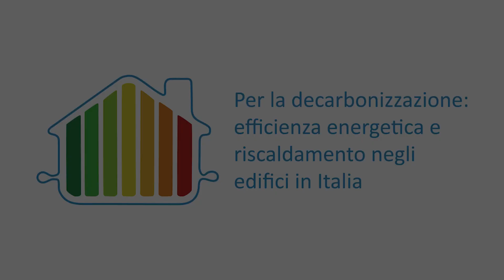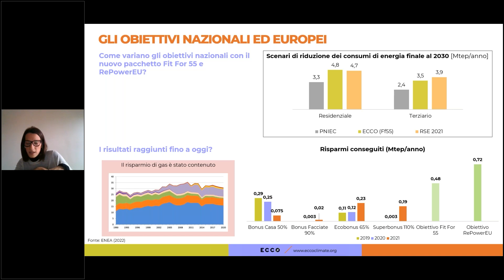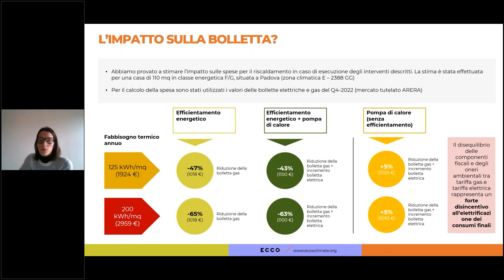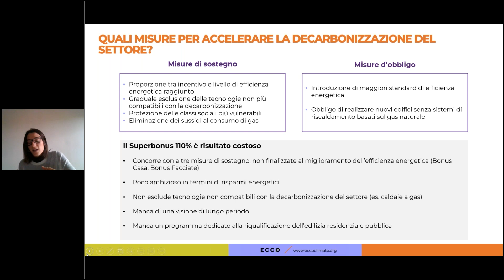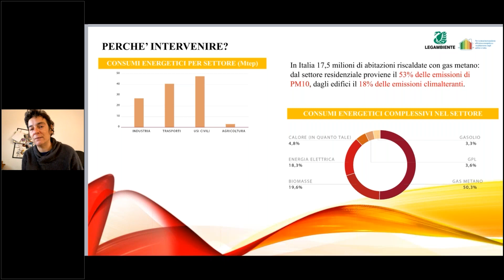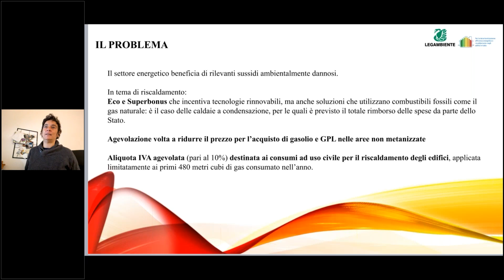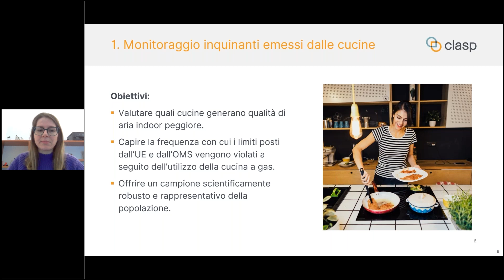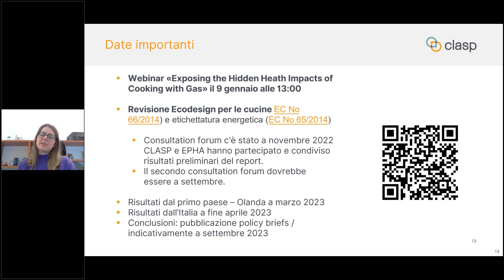Decarbonizzazione 2022/23, Webinar #1 - Decarbonizzare i consumi domestici